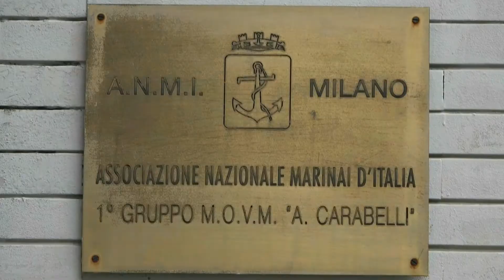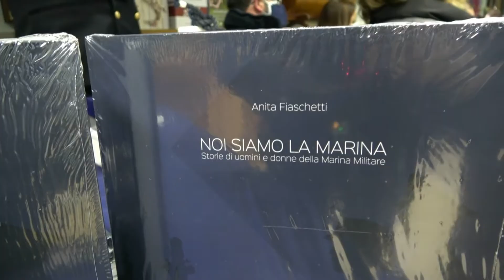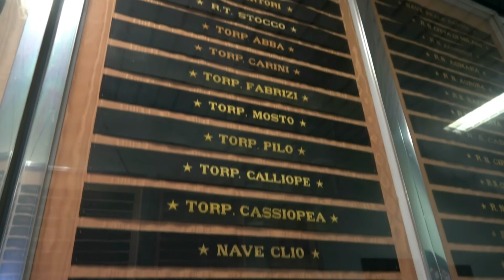Noi siamo la Marina - ANMI Mi 2021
27 novembre 2021. Presso la sede ANMI Milano il video della presentazione del libro NOI SIAMO LA MARINA, edito dalla Marina Militare, scritto dalla GM Anita Fiaschetti. All'evento ha partecipato il CV Simone Battisti, Capo del 3° Ufficio Immagine e Promozione di UPICOM (Ufficio Pubblica Informazione e Comunicazione), il Presidente Nazionale ANMI Amm. Sq. (r) Pierluigi Rosati e il CA (r) Angelo Castiglione, Direttore di "Marinai d'Italia".
Di Paolo Maccione - Uff. Stampa ANMI-Mi